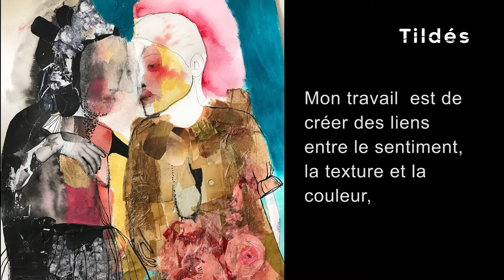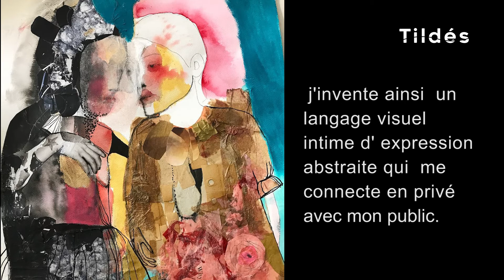Focus sur Christina Romeo "Cromeola"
Le  travail de Cromeola est de créer des liens entre le sentiment, la texture et la couleur. Elle invente ainsi  un langage visuel intime d' expression abstraite qui  la connecte en privé avec son public.